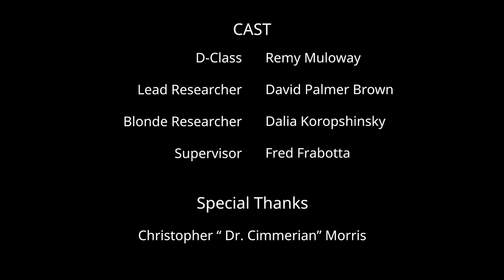The Foundation: SCP 504 - Critical Tomatoes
Support us! All of it goes towards making bigger and better videos!

Security Guard - Harry Zen
Check out his wrestling matches on insta @harrisonprice32

Props to Debra Parsons for guessing this video correctly!

Check out his channel for SCP writing advice and readings!

Crew:
Director: James Troici
Assistant Director/Audio/Script: Jake Koropshinsky
Assistant Cameraman: Michael Acciarino
Makeup: Veronica Toone
Original SCP by: BlastYoBoots